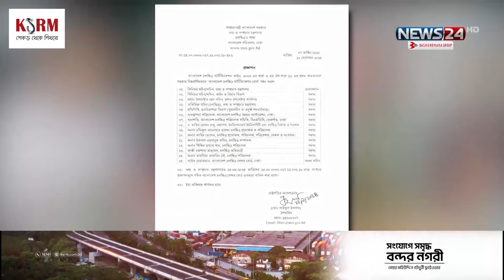চলচ্চিত্র সংস্কারে গঠিত দুই কমিটিতে থাকতে চায়না ইলিয়াস কাঞ্চন-শবনম | Ilias Kanchan-Shobnom | News24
NEWS24 Team